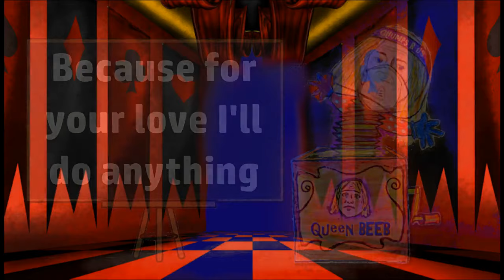BBC Puppet Show: Marianna Spring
BBC Puppet Show starring Marianna "Jack-in-the-box" Spring!

WARNING: The soundtrack is "Jack-in-the Box" by Clodaugh Rodgers. It is a hideous ear-worm.